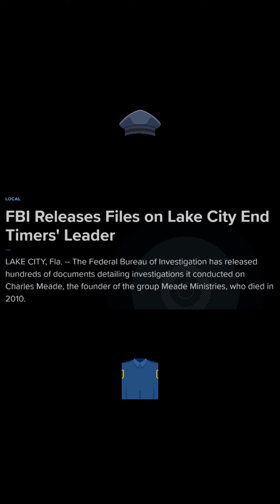Florida's "End Timers" Cult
Florida's End Timers Cult in Lake City